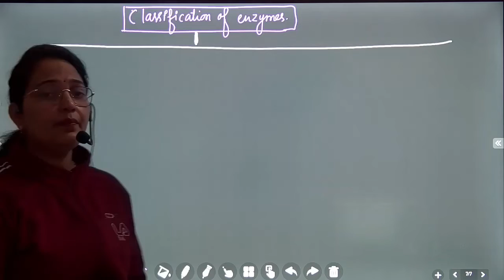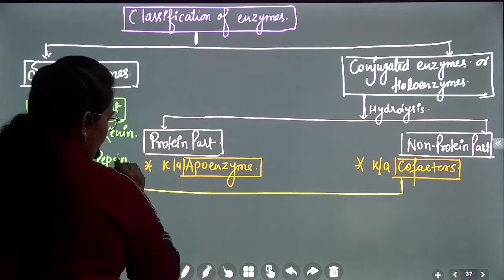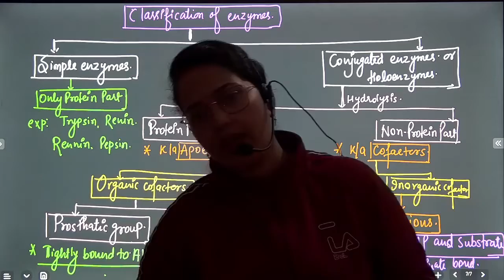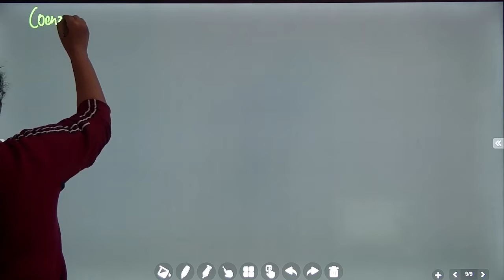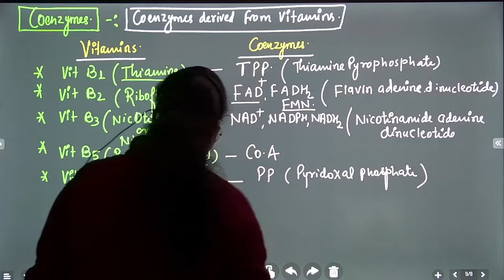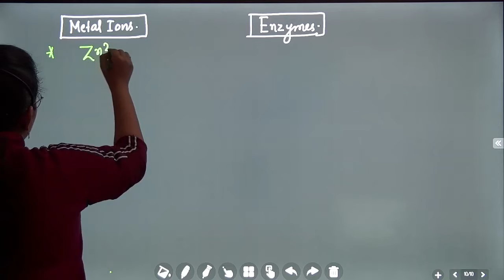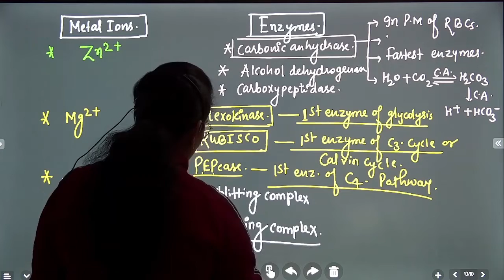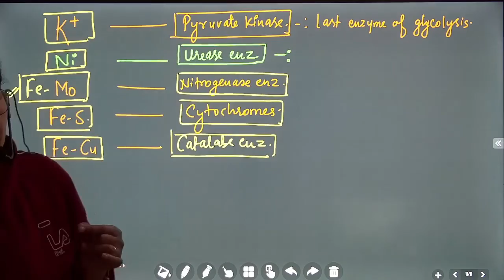Enzyme classification | By Anju ma'am